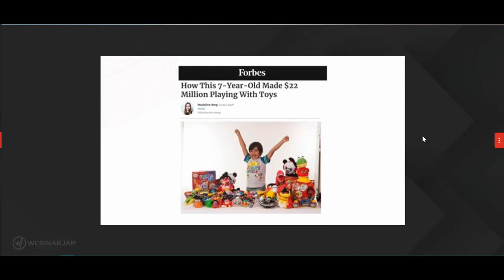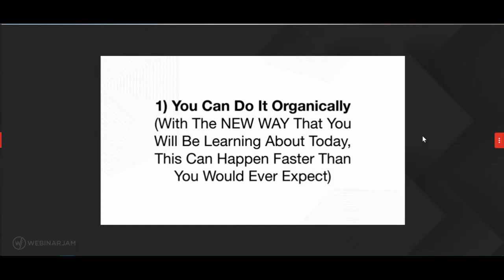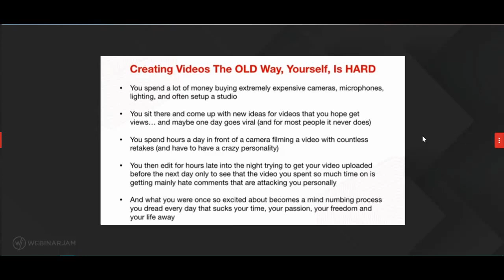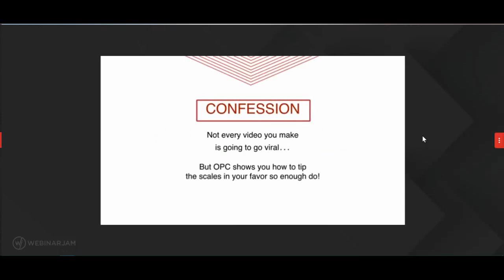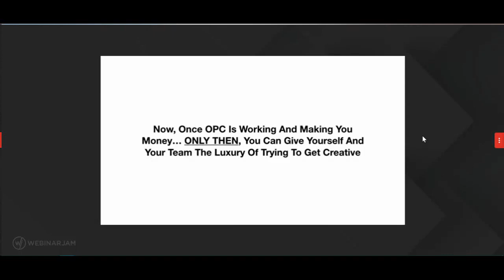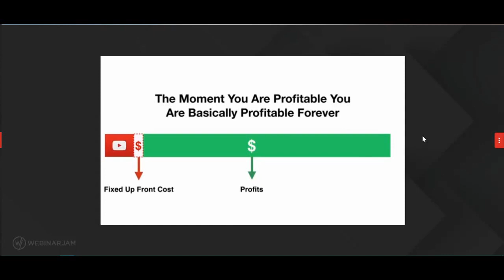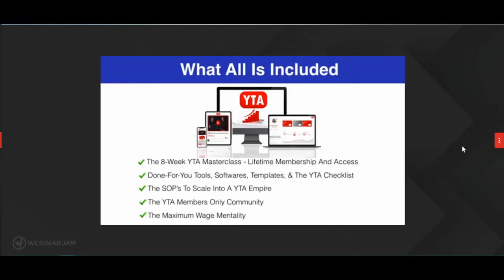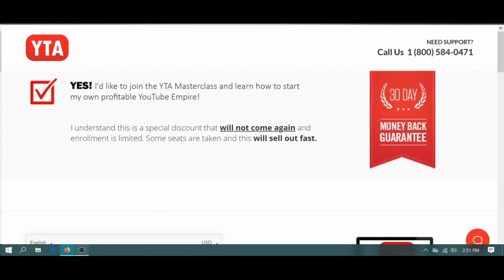Make Passive Income With YouTube Using The YTA Method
In this YTA Method Review  you will learn all about this affiliate marketing swipe file program and whether you can really learn to earn money from home through it or not. Most make money online products and websites that are sold online are not great so watch this review and let me know what you think.